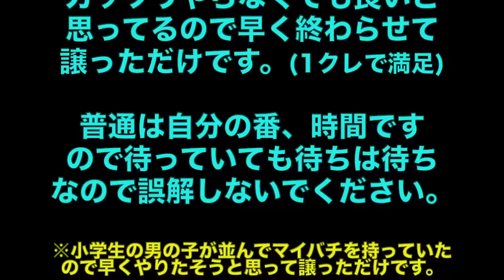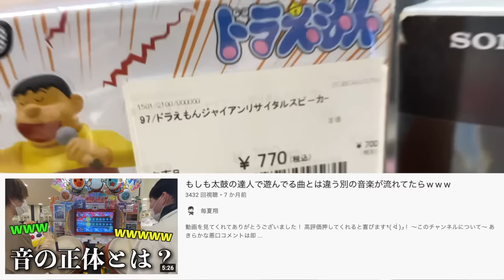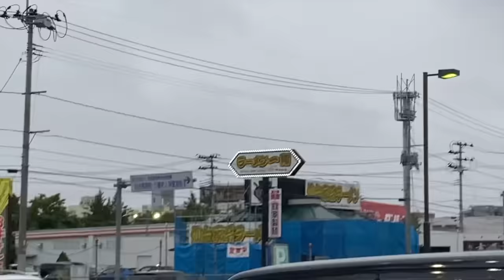【旅】こんなに汚い太鼓の達人はじめて見たｗｗｗｗｗ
コメントで『いっと』だよって小馬鹿にしてくる人
がいて普通に笑ってる。大の大人が読めないわけない笑